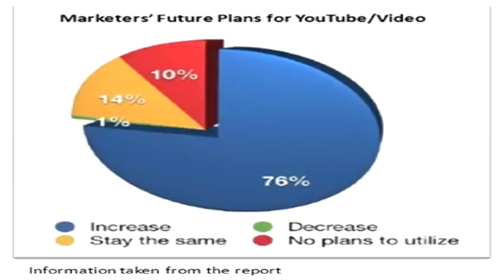Baltimore SEO Best SEO company in Baltimore